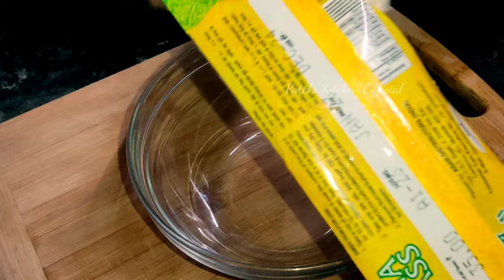Iftar Menu Day-7🌙 Ramadan 2024/Custard China Grass Pudding, SevPuri & Bread Pakoda/Patel's Kitchen